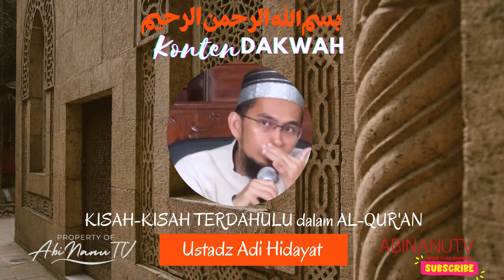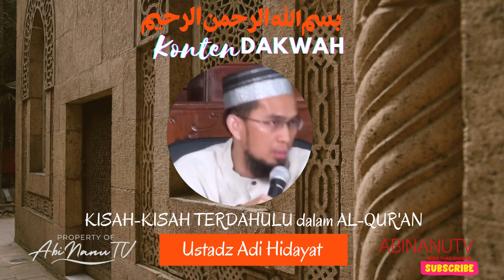KISAH-KISAH TERDAHULU dalam AL-QUR'AN - Ustadz Adi Hidayat | KONTEN DAKWAH | AbiNanuTV